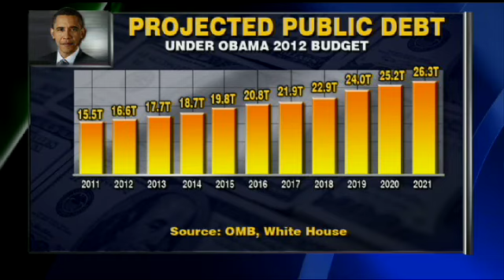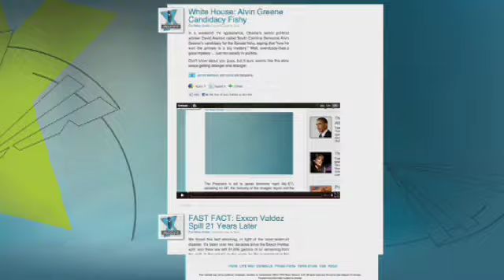Alan Simpson: People Have No Respect for a Gov't That's Borrowing 40 Cents on Every Dollar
With the president set to detail his debt-slashing plan on Wednesday, former Debt Commission Co-Chair Alan Simpson reveals why it can't be done cutting spending or raising taxes alone.